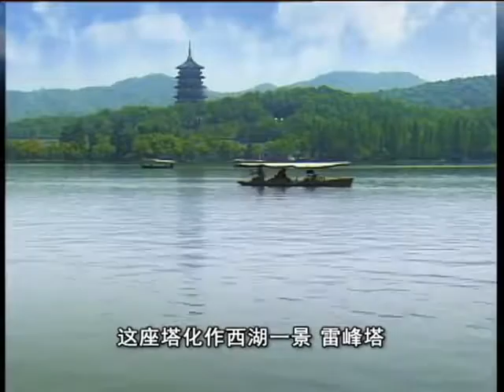Hello China West Lake